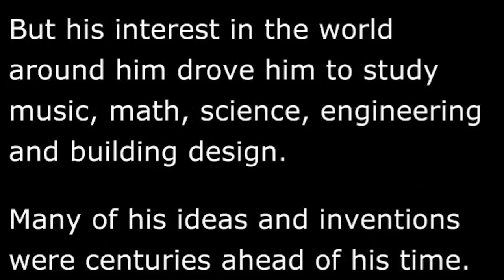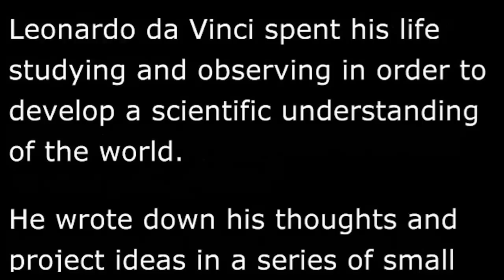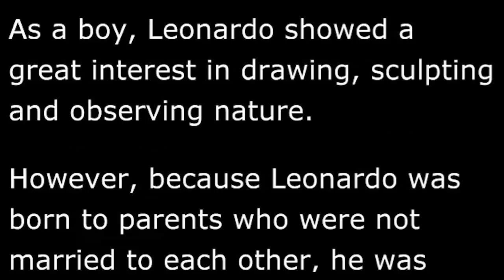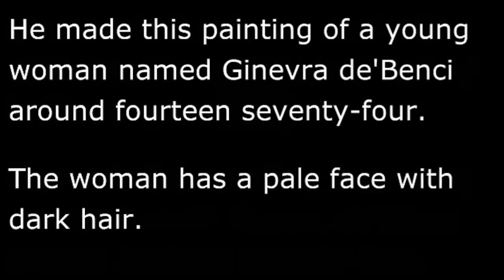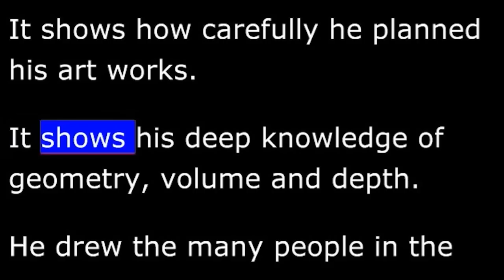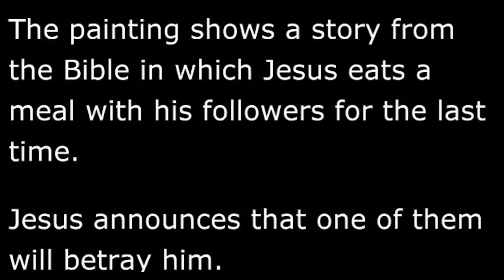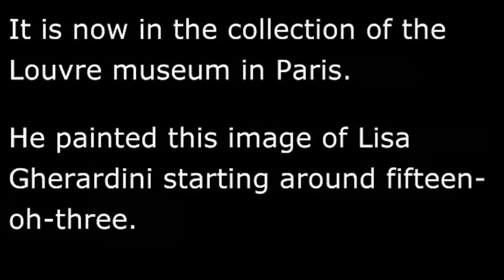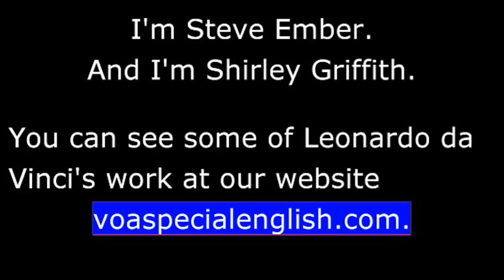Biography - VL - Leonardo da Vinci: One of the Greatest Thinkers in History -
08/24/2011
Leonardo da Vinci: One of the Greatest Thinkers in History
 I'm Steve Ember.  And I'm Shirley Griffith with EXPLORATIONS in VOA Special English. Today, we tell about one of the greatest thinkers in the world, Leonardo da Vinci. He began his career as an artist. But his interest in the world around him drove him to study music, math, science, engineering and building design. Many of his ideas and inventions were centuries ahead of his time.

   We start with one of Leonardo da Vinci's most famous drawings, called "Vitruvian Man." This work is a good example of his ever questioning mind, and his effort to bring together art, math and science.
"Vitruvian Man" is a detailed sketch of a man's body, which is drawn at the center of a square and circle. The man's stretched arms and legs are in two positions, showing the range of his motion. His arms and legs touch the edges of the square and circle.
   With this drawing Leonardo was considering the size of the human body and its relationship to geometry and the writings of the ancient Roman building designer Vitruvius.
Leonardo wrote this about how to develop a complete mind: "Study the science of art. Study the art of science. Develop your senses- especially learn how to see. Realize that everything connects to everything else."
   Leonardo da Vinci spent his life studying and observing in order to develop a scientific understanding of the world. He wrote down his thoughts and project ideas in a series of small notebooks. He made drawings and explained them with detailed notes. In these notebooks, he would write the words backwards.  Some experts say he wrote this way because he wished to be secretive about his findings. But others say he wrote this way because he was left-handed and writing backwards was easier and helped keep the ink from smearing.
   The notebooks show many very modern ideas. Leonardo designed weapons, machines, engines, robots, and many other kinds of engineering devices.   When disease spread in Milan, Leonardo designed a city that would help resist the spread of infection. He designed devices to help people climb walls, and devices to help people fly. He designed early versions of modern machines such as the tank and helicopter. Few of these designs were built during his lifetime. But they show his extraordinarily forward- thinking mind.
The notebooks also contain details about his daily life. These have helped historians learn more about the personal side of this great thinker.

   Very little is known about Leonardo's early life. He was born in fourteen fifty-two in the town of Vinci.  His father, Ser Piero da Vinci, was a legal expert. Experts do not know for sure about his mother, Caterina. But they do know that Leonardo's parents were never married to each other. As a boy, Leonardo showed a great interest in drawing, sculpting and observing nature.
However, because Leonardo was born to parents who were not married to each other, he was barred from some studies and professions. He trained as an artist after moving to Florence with his father in the fourteen sixties.
   It was an exciting time to be in Florence, one of the cultural capitals of Europe. Leonardo trained with one of the city's very successful artists, Andrea del Verrocchio. He was a painter, sculptor and gold worker. Verrocchio told his students that they needed to understand the body's bones and muscles when drawing people.